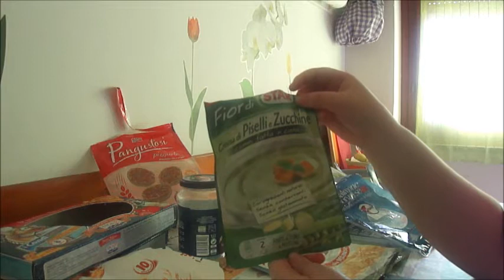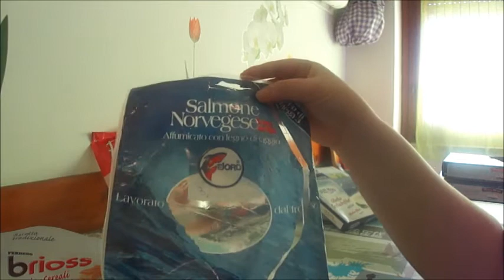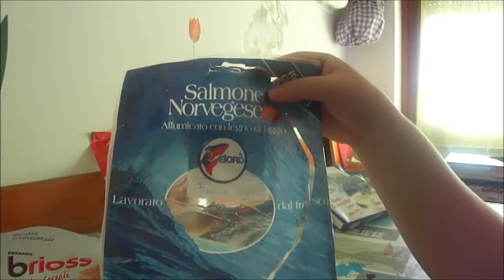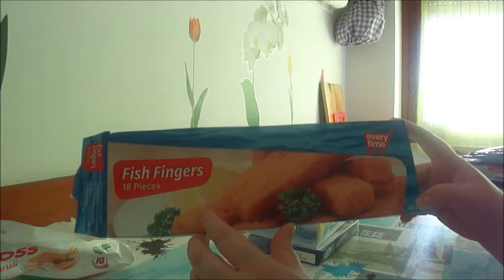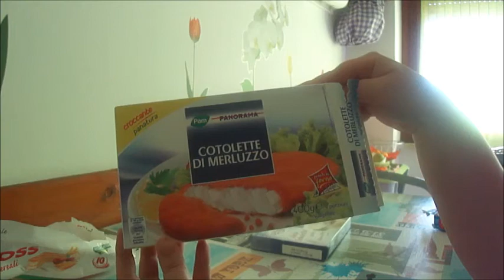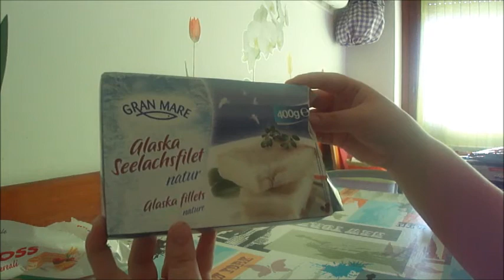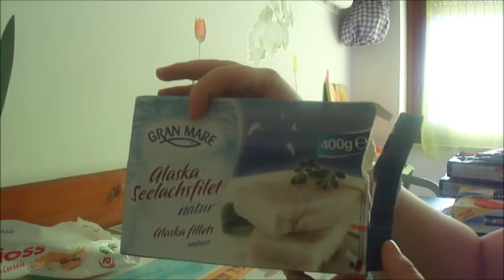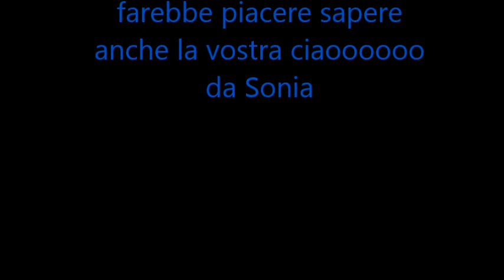Prodotti cibo finiti 2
ciao a tutti ecco un nuovo video sui prodotti di cibo finiti come sempre questa è la mia opinione spero vi piaccia un bacio ciaooooo